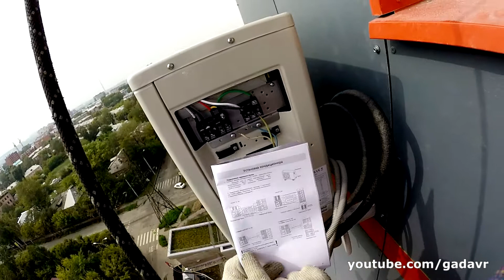Фаза-ноль-фаза-ноль... переменка же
Подключение энергии и межблочника на кондиционере. Мануал ввёл в ступор. Не люблю такие неопределенности.